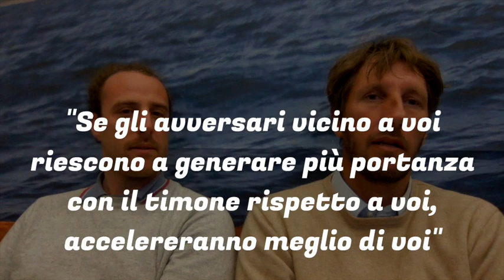333 - Portanza delle appendici e accelerazione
Portanza delle appendici e accelerazione, ovvero quando il timone si comporta come una "seconda gamba" e dà una mano alle vele. Con Pietro Pinucci